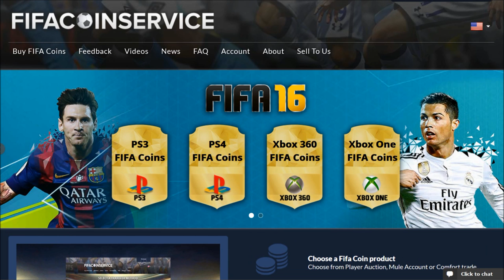FIFA 16 Liverpool Career Mode - WINDING UP PELLEGRINI! - MAN. CITY vs LFC BIG GAME!! #14